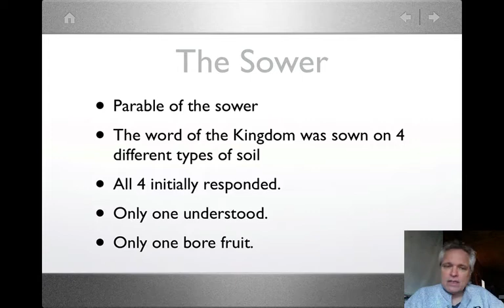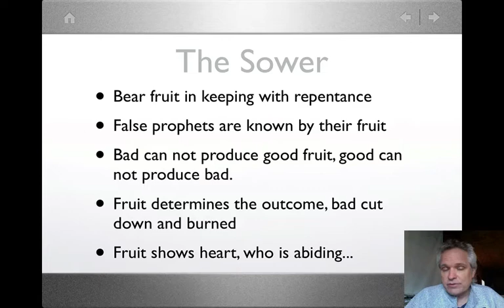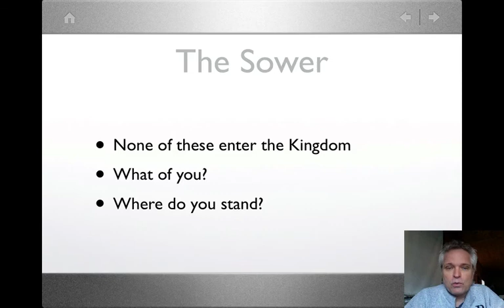Matthew Part 1 - Lesson 7, Video 2